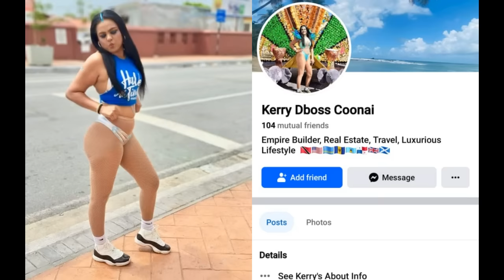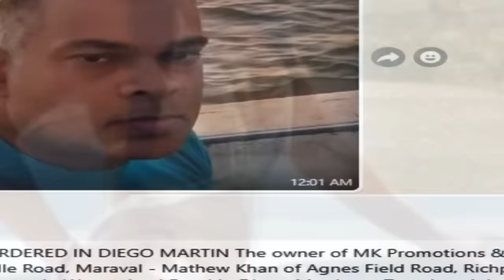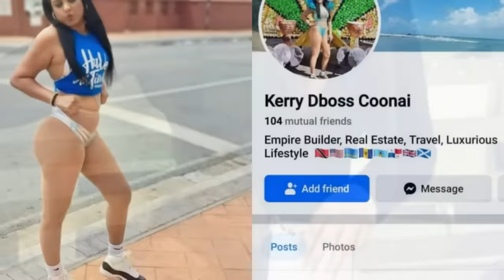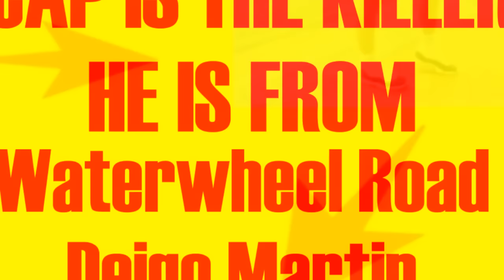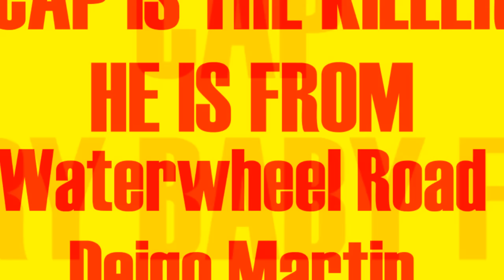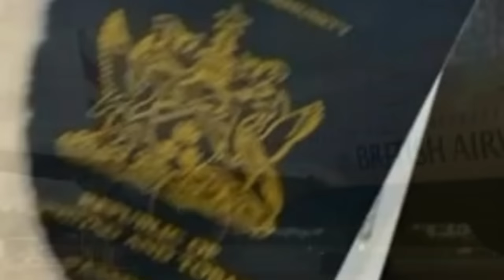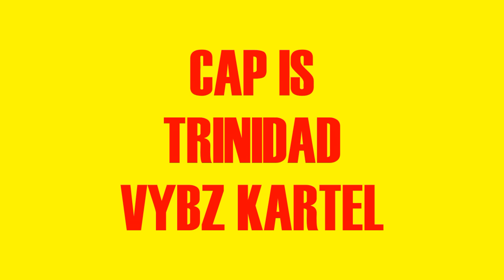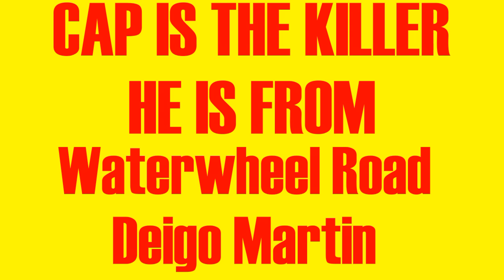I KNOW WHO SLAP WEY MATTHEW KHAN AKA MK FROM Deigo Martin Rich Plain Rd: CASE SOLVE BY COUNTRYMAN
I KNOW WHO SLAP WEY MATTHEW KHAN AKA MK FROM Deigo Martin Rich Plain Rd